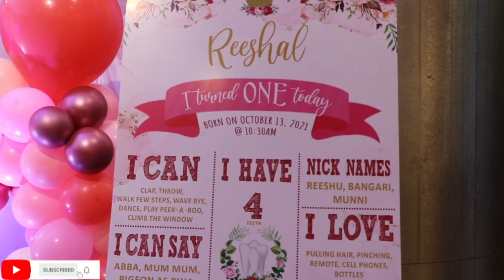Reeshal 1st Birthday Party Celebration | Baby Girl Birthday Party | Cute Babies Celebration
Reeshal Birthday Party Celebration   @crasto-sisters